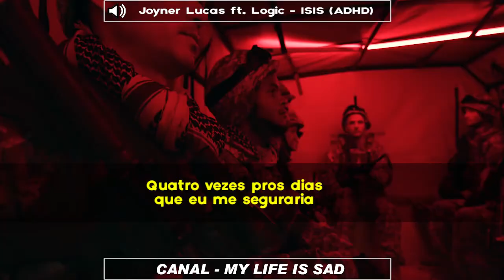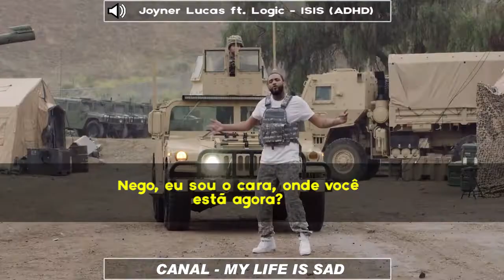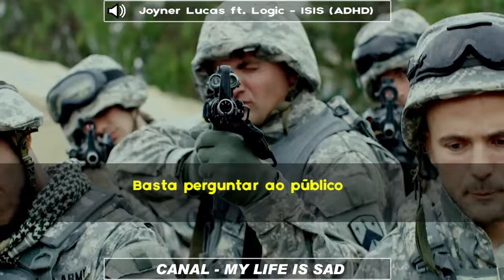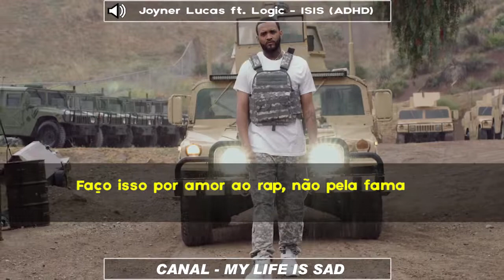Joyner Lucas ft. Logic - ISIS (Legendado/Tradução)